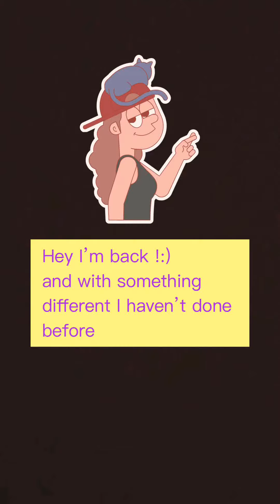Uniball Emott fine liner pens: review by Tal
Hi everyone, today I’m reviewing the Uniball Emott fine liner pens.
I’ve never done a review type video on my channel before, so I’d thought I’d give it a go, let me know if you want any more reviewing videos if you liked this one. :)

Overall, these pens are just great. They write nicely and they look nice too!. The only issue I have with them is that they colours provided are very similar, thus not giving the customer a variety of colours, which to me, it’s slightly disappointing considering the price isn’t exactly low for the amount of pens you get. But I think if you are looking for some nice, smooth and presentable pens to either do your work with or just to colour with, they are a good option and I’d recommend them for sure! :).